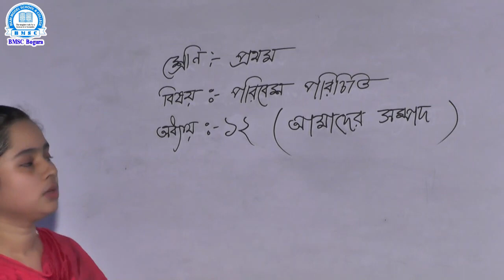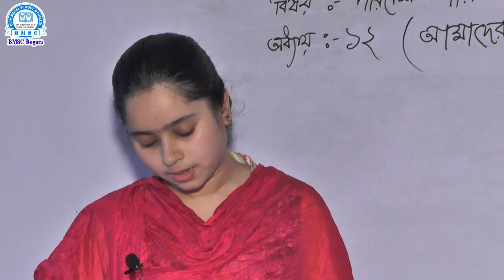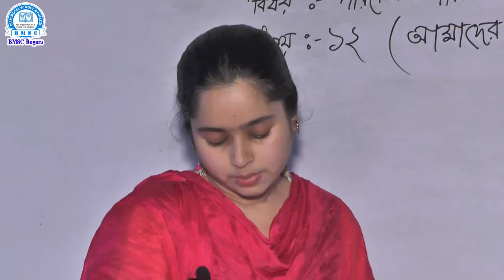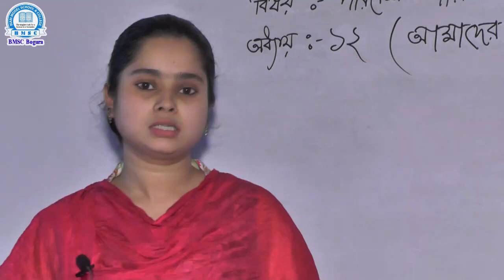প্রথম শ্রেণি, বিষয়- পরিবেশ পরিচিতি, অধ্যায়-১২ (আমাদের সম্পদ), শিক্ষিকা- আনিকা বিলকিস